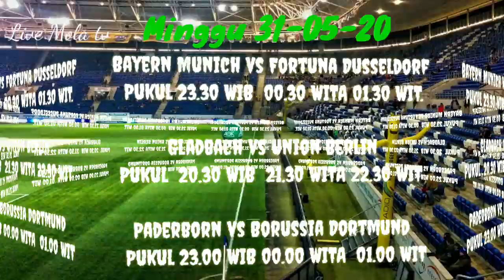Jadwal liga jerman malam ini minggu 31/05/2020 - live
Jadwal liga jerman ahir pekan ini live. Saksikan di mola tv dan bein sport